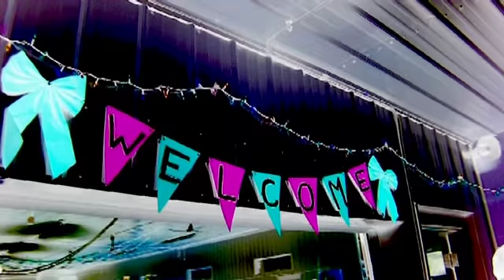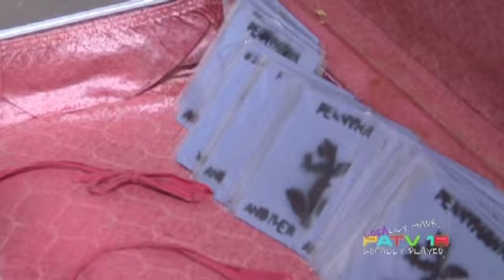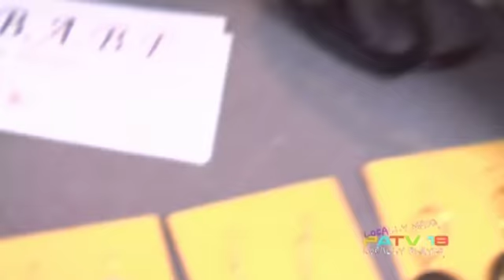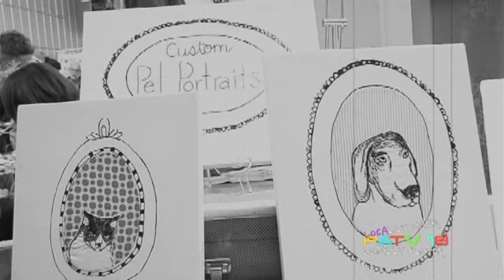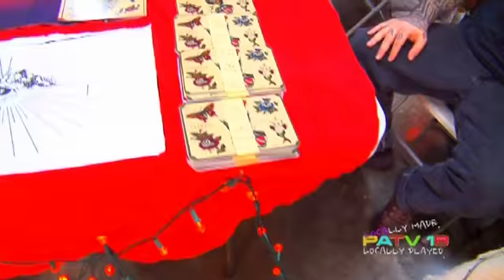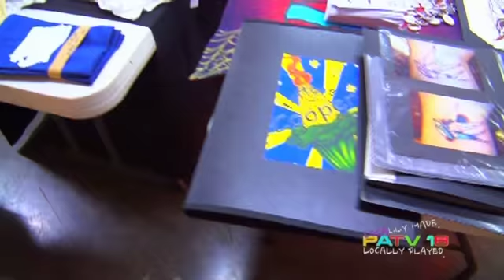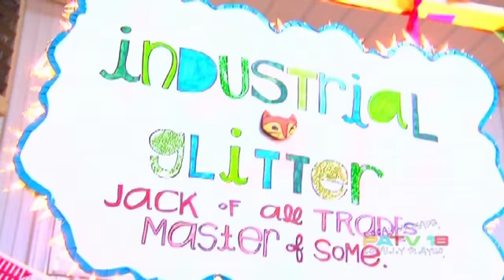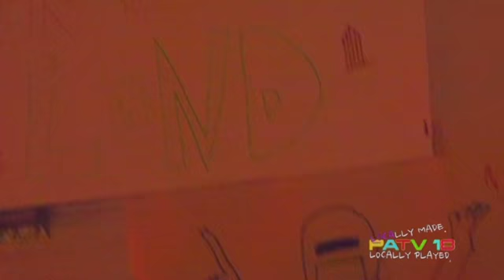What a Load of Craft 2011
"Crafty. A look inside the What A Load Of Craft fair". It's WALOC 8, local businesses and vendors packed the Johnson County Fairgrounds to show there love for crafting community. White Rabbit, Nemesis Tattoo, and The Paper Nest were just a few of the local businesses with items on display. Ramona Muse, Jillian Moore, and Jayne Danger talk about there products and why they enjoy supporting WALOC 8. Started by Grace Locke Ward and Susan Junis this event, now in it's eighth year was stronger than ever. With musical performances by Iowa bands Pennyhawk and Supersonic Piss you won't have any idea what comes next. Oh wait I'll tell you, the always messy, "Craft Death Match". Hosted by Yale Cohn, you know you'll get at least one baffling Gwen Stefani joke in there somewhere so check it out! New director Jason Smith thanks public access for providing the equipment to make this possible. I'm talking fantastic cameras and audio mixers (thanks, Tack). *PATV 18*